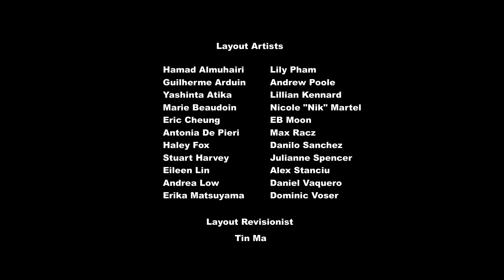EP.#178 | La regla de no competir HD [04/04] [Español Latino] ~Cap.#09~ ~Temp.08~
Episodio#178: La regla de no competir
Capítulo: 09 Temporada: 08